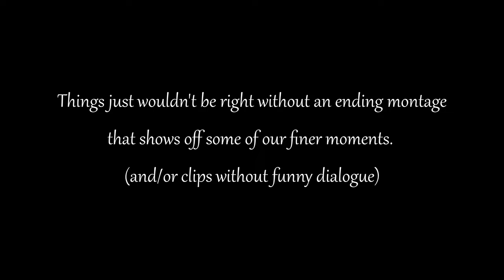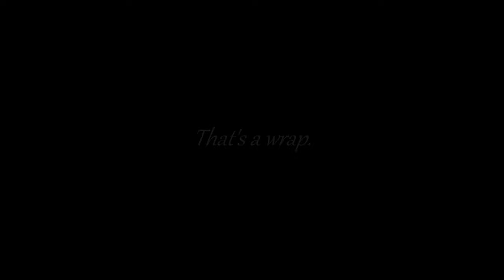Rocket League Broccoli (part 2)